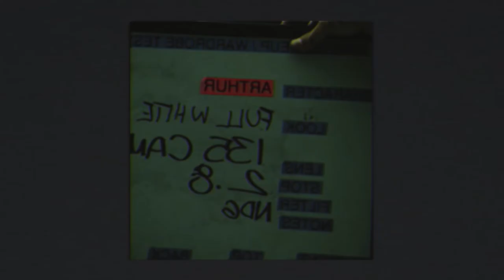🤡💥Joaquin Phoenix prueba de maquillaje para el Joker (2019)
Hasta ahora hemos hablado y visto mucho de Joaquin Phoenix como Joker para la película que está rodando actualmente Warner Bros. Pictures, pero en realidad a quien conocíamos es a Arthur, el alter ego del villano antes de serlo. Hasta ahora... pues el nuevo Joker acaba de nacer.